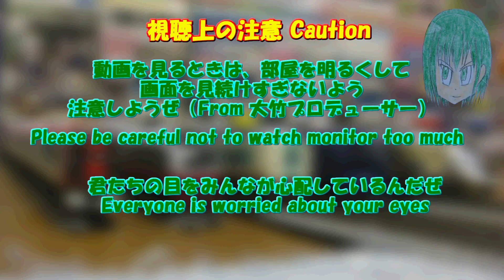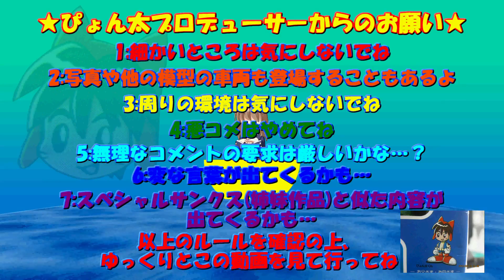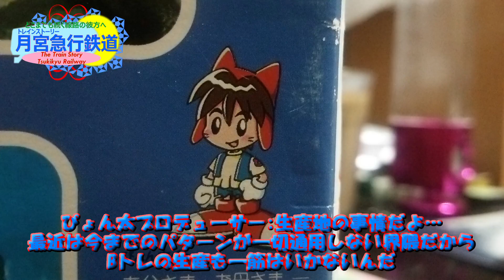Bトレストーリー 月宮急行鉄道第112話 番外企画5 Special Corners Part5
劇場版第3弾・名電烈恋が一段落して束の間、早くも首都圏征"Tokyo Rhapsody"が控えるというこれまで以上に多忙な環境の月急.遠征に向けての一休みとしてBトレの価格事情や淳人創始者の迷走を語たって遠征に臨むのでした.
※この回では泣いている七覇雄のグラフィックが登場しますが、以前までと趣旨は全く異なります